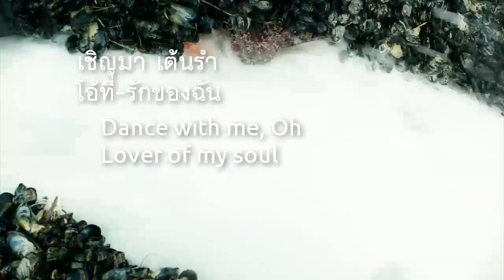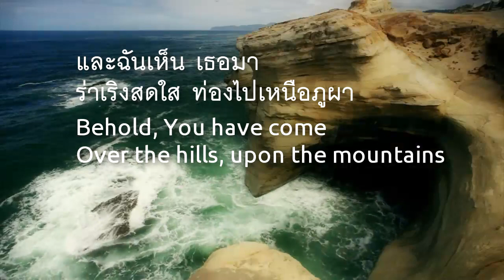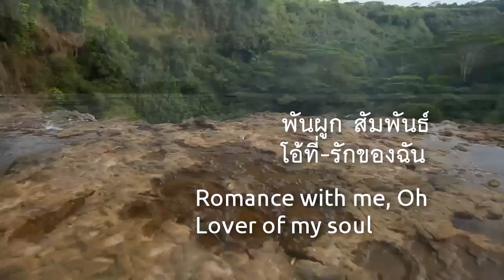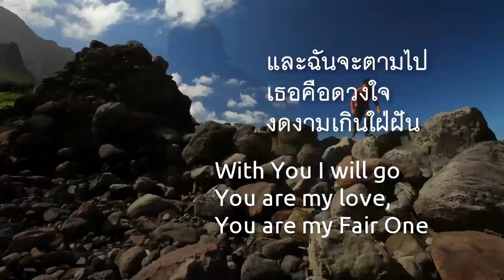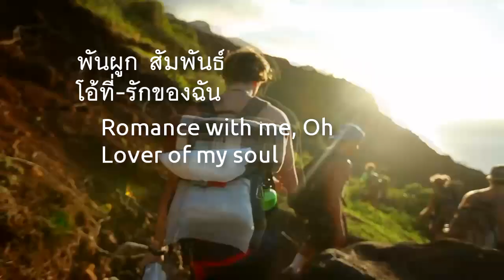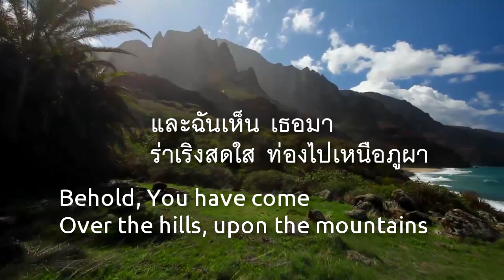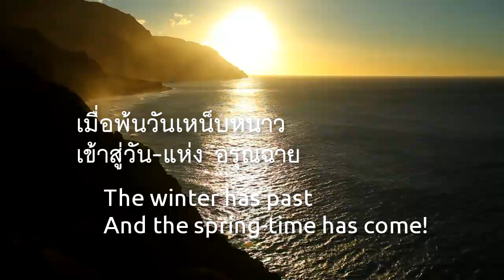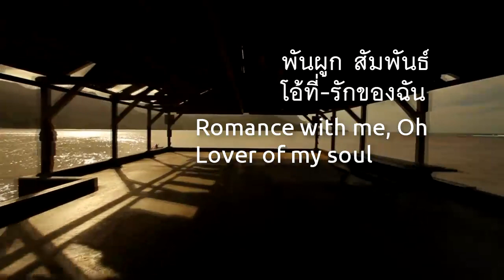เชิญมาเต้นรำ - Dance With Me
ชื่อเพลงไทย           :    เชิญมาเต้นรำ
ชื่อเพลงอังกฤษ       :    Dance With Me
ผู้ประพันธ์เพลง        :    Chris Dupre